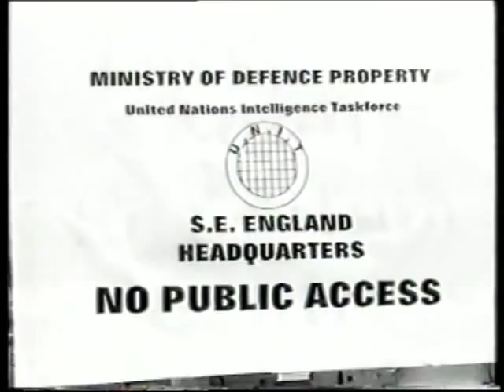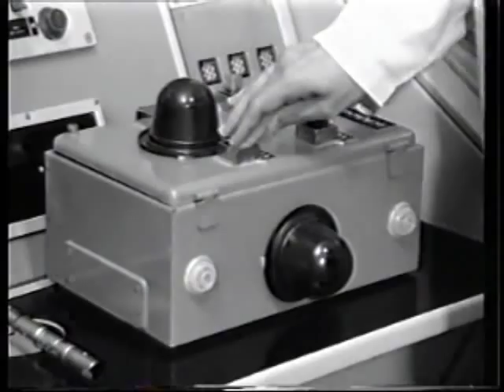Doctor Who: The Millennium Trap Trailer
Please note: I am NOT the filmmaker of this production. A full DVD ISO file of the film (with special features and everything) can be downloaded

This is a trailer I created for the outstanding DOCTOR WHO fan film THE MILLENNIUM TRAP written and directed by Rob Thrush and starring Nick Scovell as the Doctor. This is the same basic creative team that has been responsible for the superb Dalek stage productions in the UK, "Evil of the Daleks" in 2006 and "The Dalek Masterplan" in 2007. The video was produced in 1997 and is one of the best WHO fan films ever made.